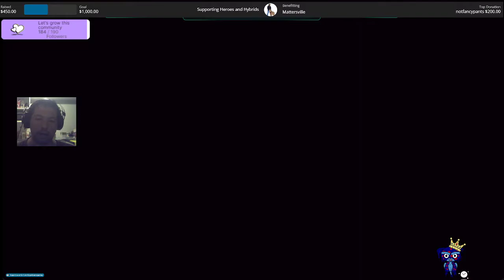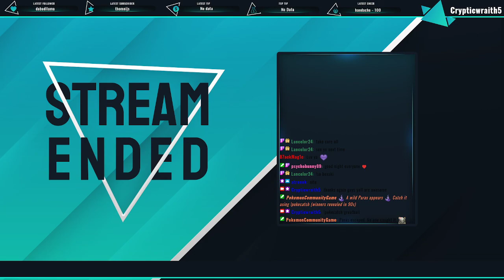Needs more Daka - total war warhammer 3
hey guy's here's our most recent twitch stream playing some total war warhammer 3

Dm me or Bunny on discord